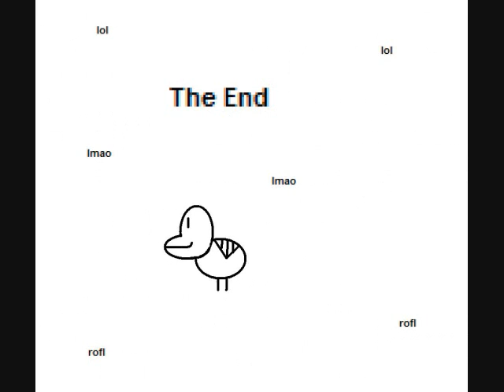kevin gets shocked by lightning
a little short i put together